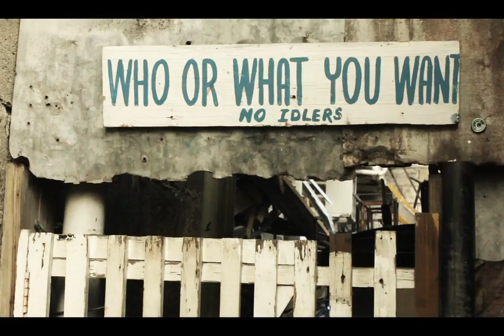Craig Lure ''Jamaican Slang'' (Official HD Music Video)